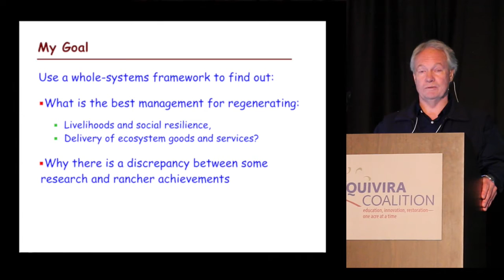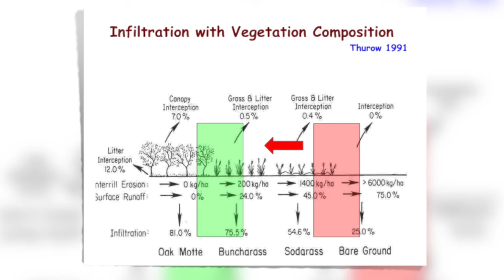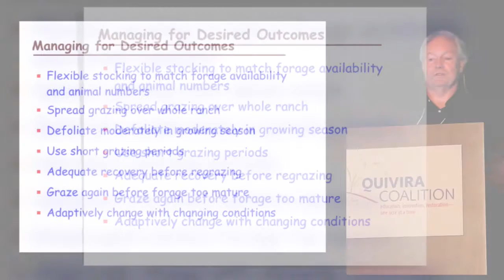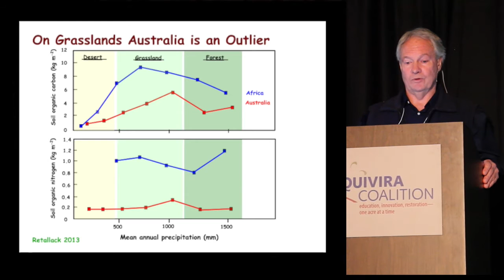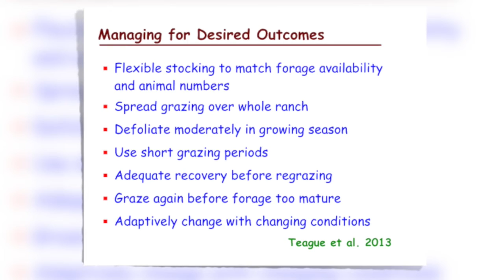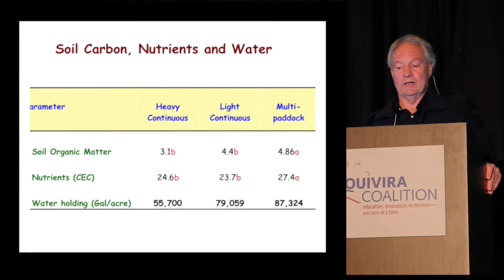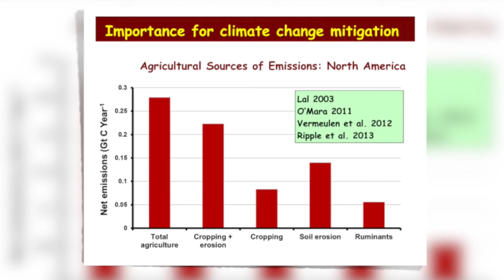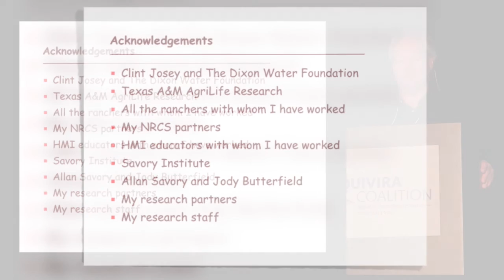2015 Quivira Conference, Richard Teague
2015 Quivira Conference, Richard Teague

Produced by LivingWebFilms.com

Dr. Teague is a range ecologist with Texas AgriLife Research. Dr. Teague grew up and received his schooling in Zimbabwe, Africa. He received his BS (1972) in Grassland Science, from the University of Natal, Pietermaritsburg, South Africa and Ph.D. (1987)in Botany-Ecology at the University of Witwatersrand, Johannesburg, South Africa. He has practical and research experience in grazing management systems, brush control with fire and chemicals on semi-arid rangeland in Africa and North America. He joined the Texas AgriLife Research and Extension Center at Vernon in late 1991 as an Associate Professor. He believes that research and service must provide the linkage that enables managers to base decisions for sustainable land use on the principles of ecosystem function. He has used four key elements to enhance this linkage: a systems research program, resource accounting, long-term assessment and partnering with rancher clientele. He uses a systems approach in developing land and livestock management practices that sustain natural rangeland resources and the people depending on the land. His goals are to (1) broaden the understanding of requirements needed to sustain rangeland resources and economic viability, and (2) generate science based information to allow producers to improve management practices on rangeland.

Quivira Conference, Nov 2015, Albuquerque, New Mexico
Plentiful, ample, bountiful, generous, fertile, rich, replete--these are words that describe both the attitude and the goals of the next wave of agrarians. A social movement is like an ocean wave. It arises at a certain period of time, gathers strength, grows and works toward a defined goal, becoming an effective agent of change for a while. Eventually, a new wave with fresh ideas and energy heads toward shore, building on the earlier wave's success. Today, the goal is to put the now large and diverse regenerative toolbox to work cultivating abundance for all. In this conference, we will hear from ranchers, farmers, scientists, activists and others who are leading this next wave. We'll look down the road with them and share their thoughts on how to flourish amidst the emerging conditions and challenges of the twenty-first century.